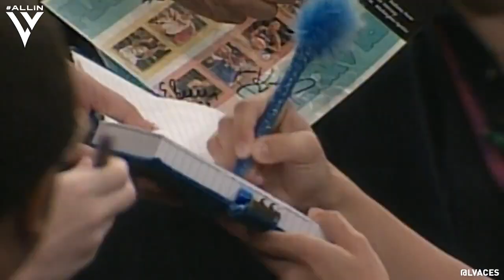ALL IN Miniseries | Becky Hammon Part IV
Heart over height.

"She didn't want to just be given anything. She wanted to work for everything." — Vickie Johnson  on Becky Hammon